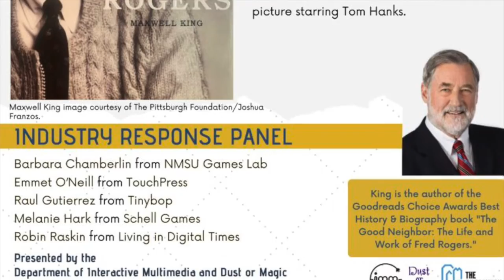Two long stories about Fred Rogers, by Maxwell King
Journalist/ philanthropist /author Maxwell King worked with Fred Rogers during his last years to create the Fred Rogers Center for Early Learning and Children’s Media in Latrobe, PA.

In 2018, King wrote the acclaimed book “The Good Neighbor: The Life and Work of Fred Rogers.”
 King has run both The Pittsburgh Foundation and the Heinz Endowments. From 1990-98, he was editor of the Philadelphia Inquirer.

This talk was recorded during one of several Dust or Magic events -- dedicated to sharing information to help people make higher quality interactive media products for children.